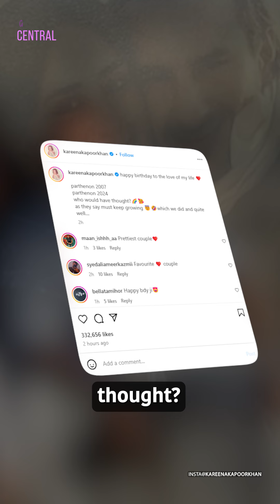Kareena Kapoor Khan-Saif Ali Khan: Kareena calls Saif "Love Of My Life"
Kareena Kapoor Khan-Saif Ali Khan:  Kareena Kapoor shared - not one but two loved-up pictures to wish the actor. The first snapshot is a throwback gem that was clicked during their visit to Parthenon, Greece in 2007.